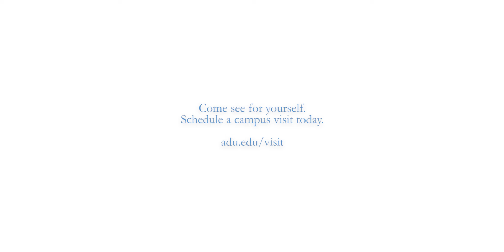ADU Campus Highlights - 360 Video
A quick peek of the Orlando Campus of Adventist University of Health Sciences, located on the campus of Florida Hospital Orlando.